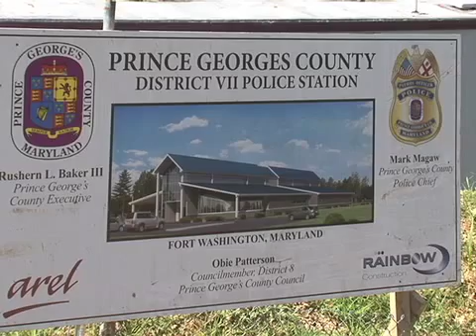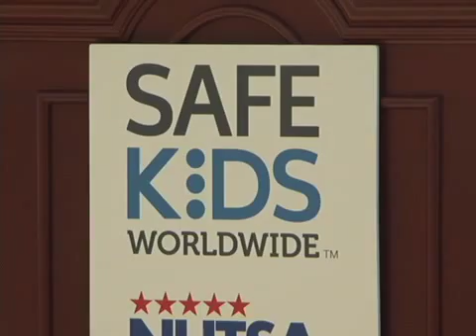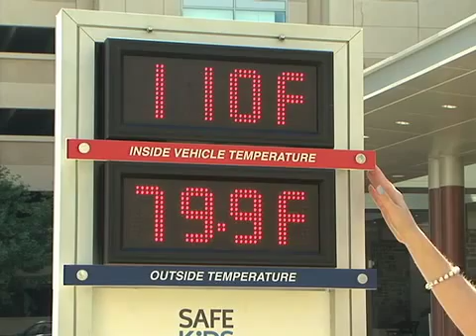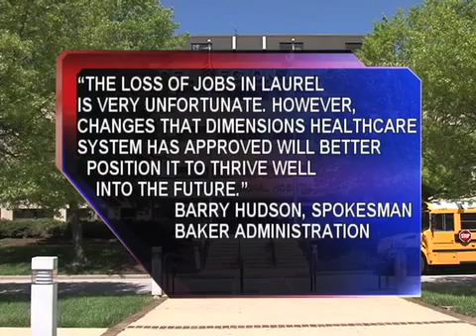CTV News 7/31/15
Tonight's Top Stories: The controversy over opening a new Southern Prince George's police station continues; an effort to make hot car child deaths a thing of the past on National Heatstroke Prevention day.